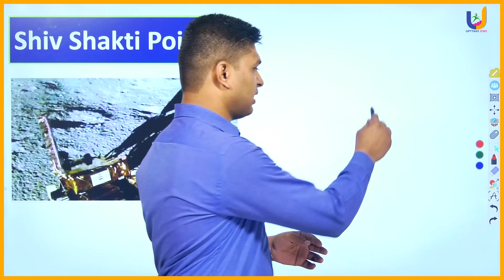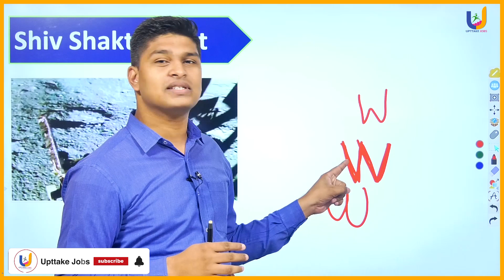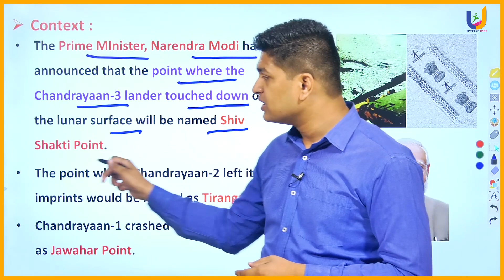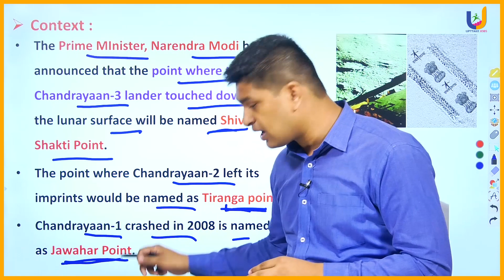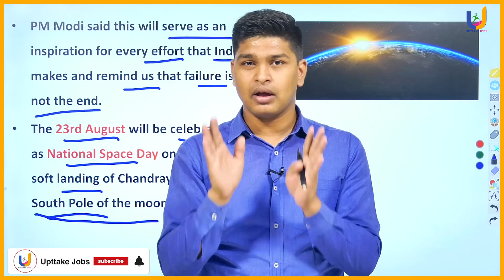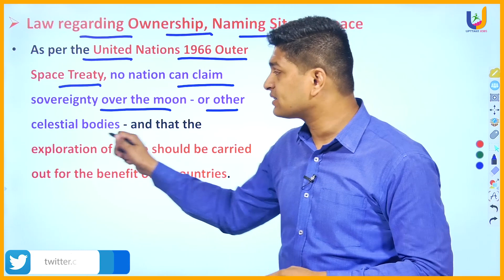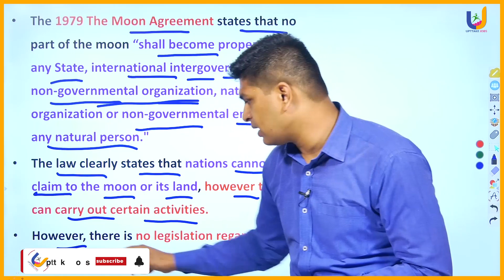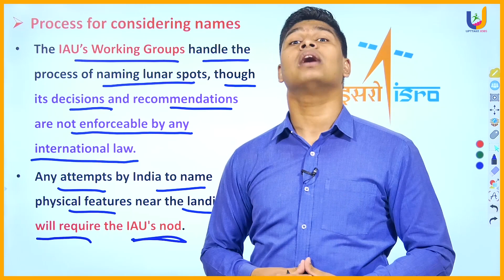చంద్రుడి మీద శివ శక్తి పాయింట్లకు ఆ పేరు పెట్టింది ఎవరు Chandrayaan-3 Shiv Shakti Point UPTTAKE JOBS